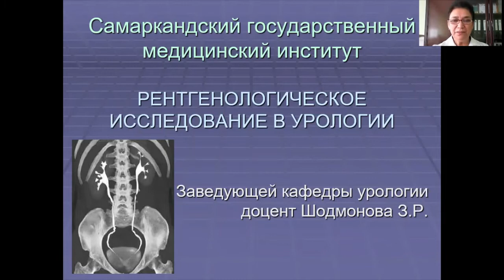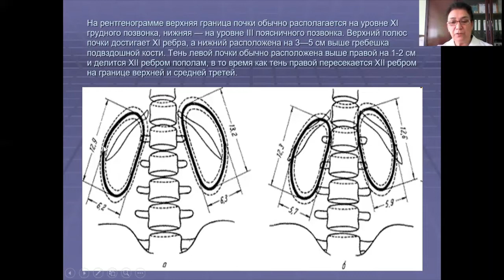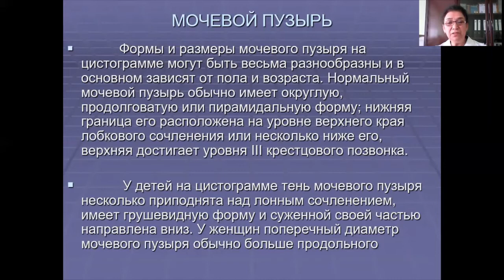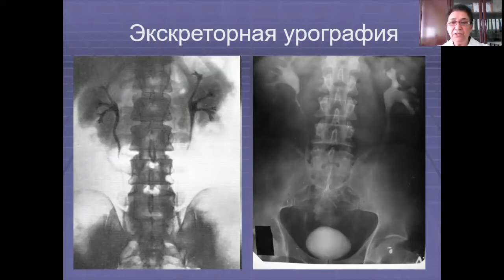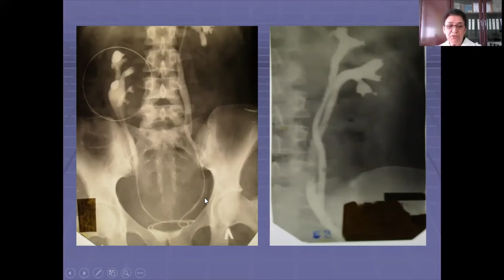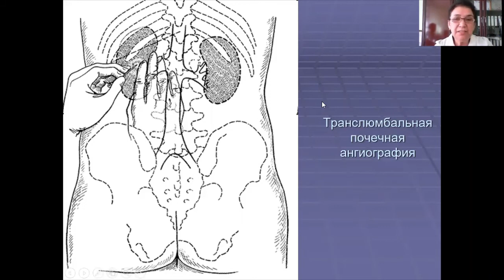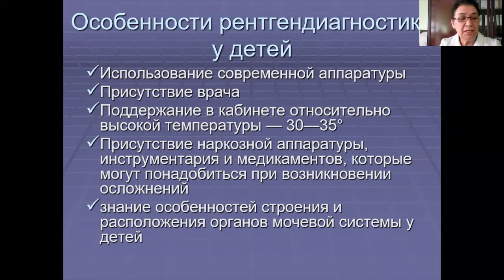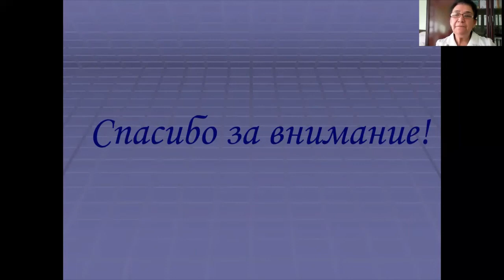РЕНТГЕНОЛОГИЧЕСКОЕ ИССЛЕДОВАНИЕ В УРОЛОГИИ